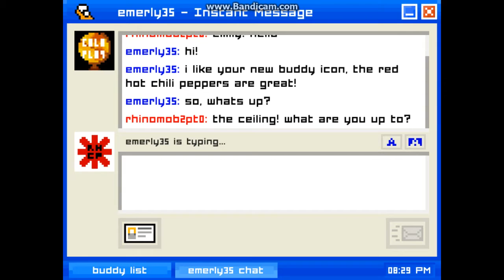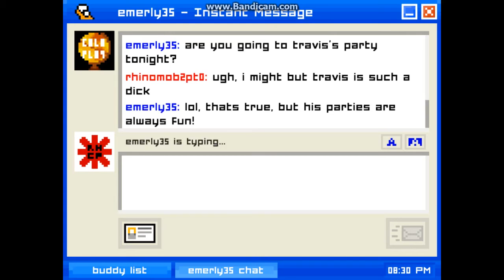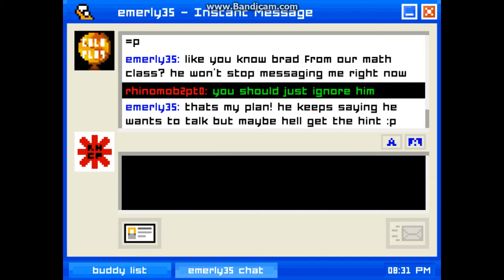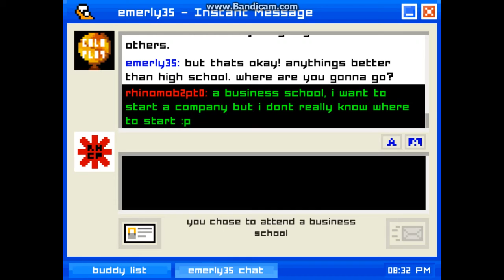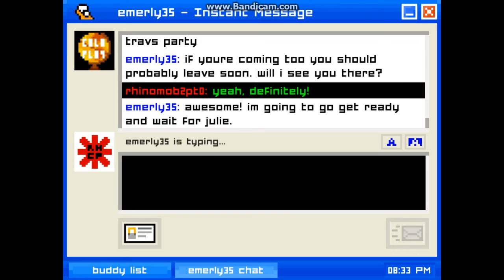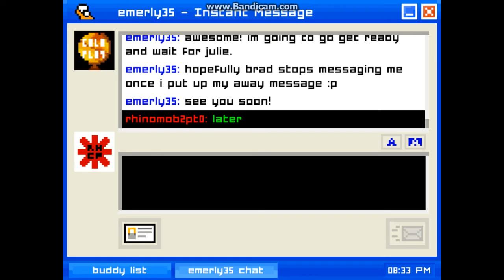Join me today in (emily is away)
the game is free on steam
i am so sorry for the lack of vids with my voice but in other words deal with it